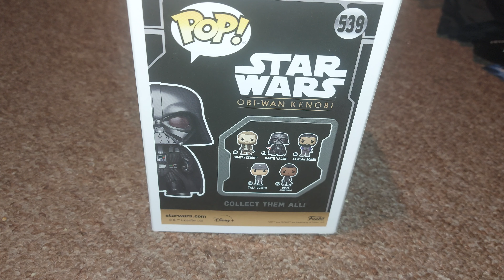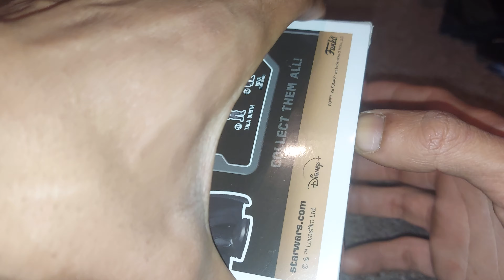unboxing a Kenobi Darth Vader Bobble Head Funko Pop Figure